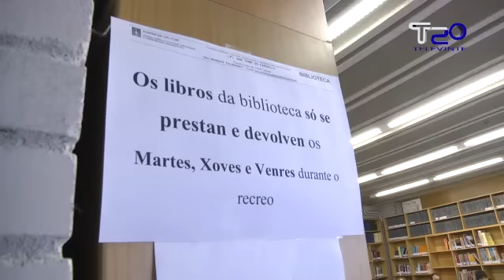Reclusos do cárcere de Monterroso visitan o IES de Taboada para falarlles sobre drogas 04-4-2013